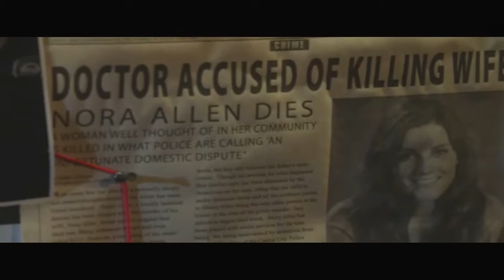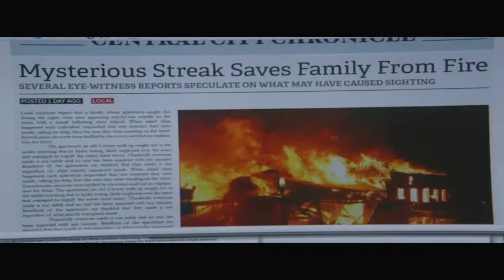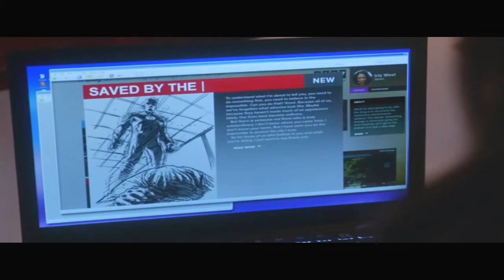Resumo Da 1 Temporada De The Flash (Parte 1)